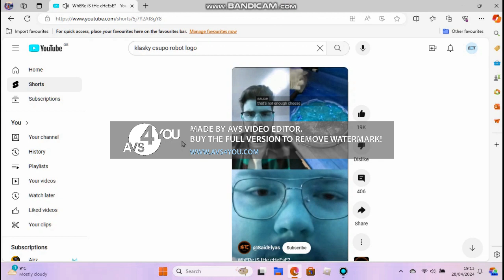lost major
G